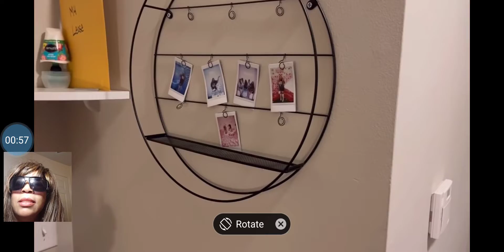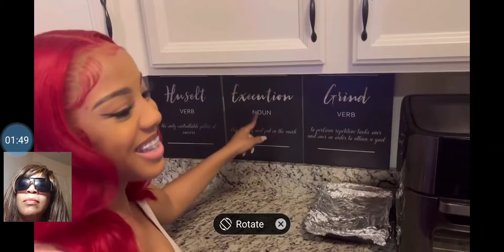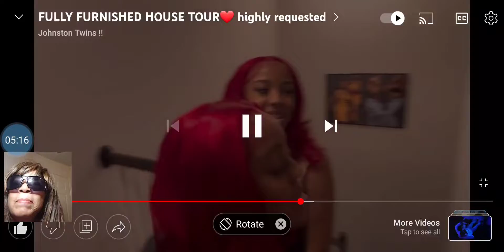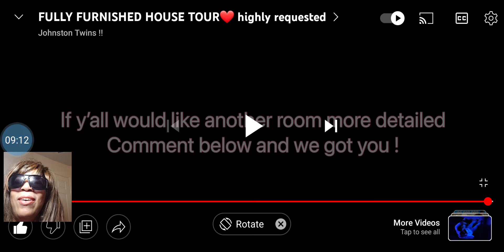JOHNSTON TWINS!! FULLY FURNISHED HOUSE TOUR HIGHLY REQUESTED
JOHNSON TWINZ

ORIGINAL VIDEO LINK:

IGNORING PRANK ON TYLER!
 (GONE VERY WRONG)
TRVP TWINZ REACTION

Searches related to trvp twinz ignoring prank

black panther scene

trvp twinz q&a

trvp twinz intro song

johnson twins singing

johnston twins boyfriends

swoon nocap sawbuck

trvp twinz hickey prank

johnson twins hickey prank

trvp twinz prank johnston

trvp twinz reaction

johnson twins pranks

johnson twins birthday

trvp twinz ignoring prank,

black panther scene,

trvp twinz q&a,

johnson twins singing,

johnston twins boyfriends,

swoon nocap sawbuck,

trvp twinz reaction, twins, identical twins,

johnson twins pranks,

johnson twins birthday,
Hickey prank, ignoring prank,